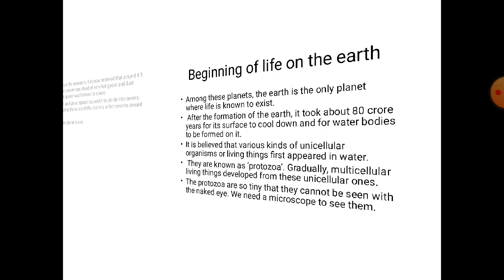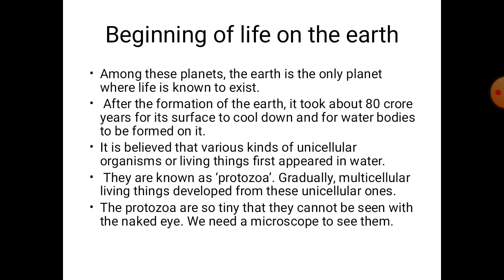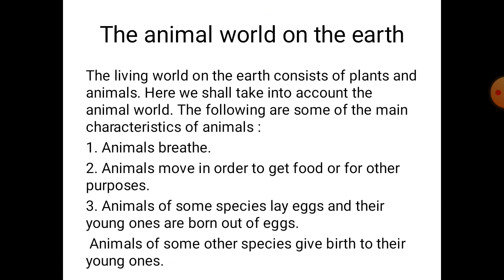L.3 LIFE ON EARTH |5TH STD | EVS 2 | NEW SYLLABUS | MAHARASHTRA BOARD